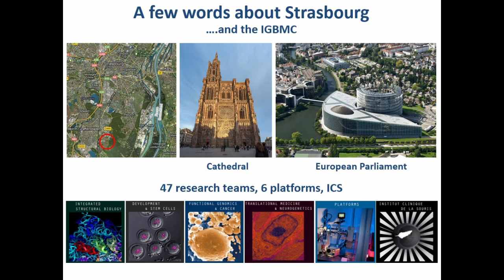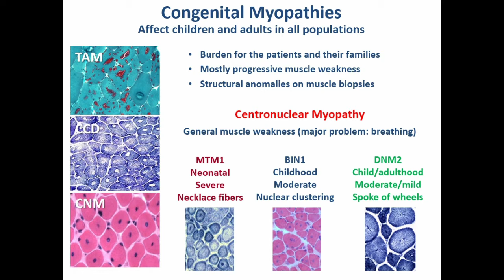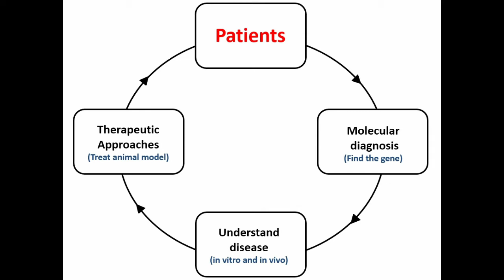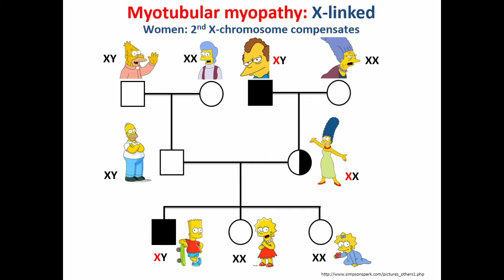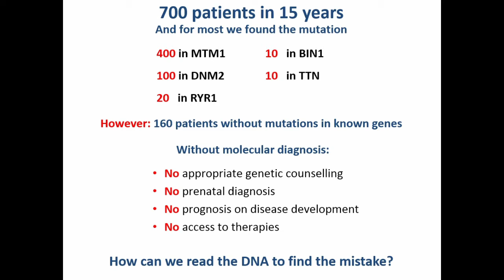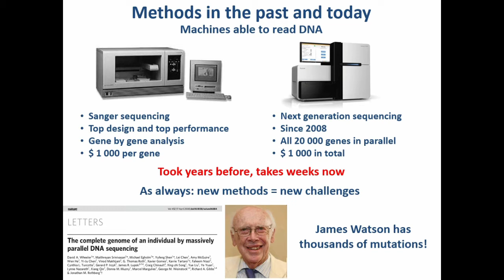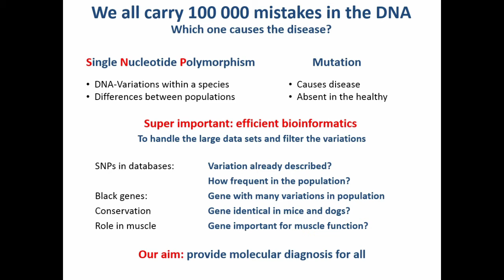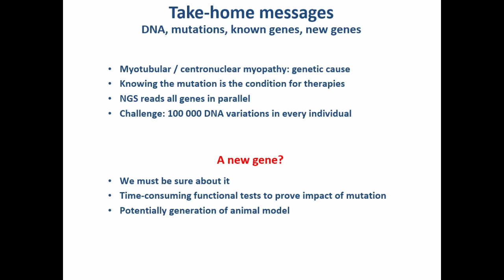Johann Bohm, PhD "Genetics of Centronuclear Myopathy" 2015 MTM-CNM Family Conference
As part of the opening session, Dr. Bohm provided an excellent overview of the genetics and molecular diagnosis of the various forms of centronuclear myopathy.